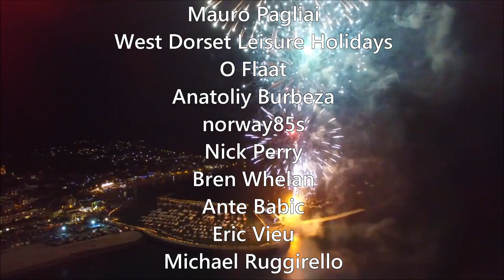The best ever drone videos - October 2015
This drone video compilation takes place all over the world, and is made from some of the best footage that has been submitted to us during October, as well as some epic new aerial footage that we found ourselves.

We couldn’t be more happy to be able to share this amazing footage that is sent to us on a daily basis!

These original videos were all created on drones and multirotors such as the DJI Inspire 1 and DJI Phantom series.

Winter in Norway, and incredibly beautiful sunrises over wet marshlands. Take an epic look over some girls in a tube in near the smallest island of the Saronic Gulf in Greece.  Flying drones around the Swiss mountains is the best way to capture them! Bosham and Beachy Head lighthouse captured by Nick Perry.

This epic drone video compilation also includes some epic Jet ski action and a sail boat regatta, sunrise and sunsets by drone, and perfectly still water in Norway , a Drone selfie and the view from a drone In the clouds, lighthouses, The Colosseum in Rome, wildlife such as Seals and Whale drone videos , drone videos of fireworks and drone videos of rock climbing.

Most of these amazing clips were sent to our Facebook by our fans and followers. We then shared each of them and selected the best clips to make this compilation.

Every month we also run a competition to find the best video creator and we have included the runners up in this aerial video compilation. There were a lot of really great videos that were sent to us!

Thanks to all these epic pilots for contributing their videos to this compilation

West Dorset Leisure Holidays- Candles on the Cobb 2015

LUNOCO aerial view - Gérald COULON Auteur Photographe / 7' Element - Eric VIEU

Send us your best drone videos to  be in these mash ups!

Edited by
Epic Drone Videos